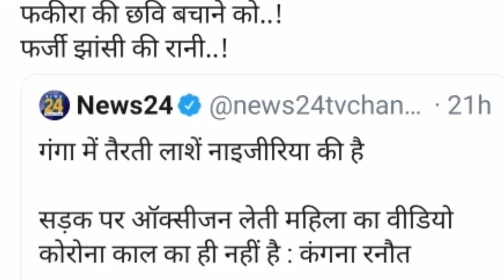लालू यादव की बेटी रोहणी ने कंगना रनौत को रगड़ दिया, बहुत कुछ सुना दिया।